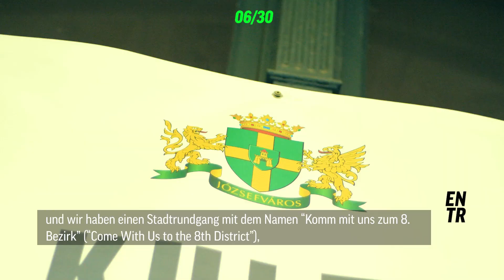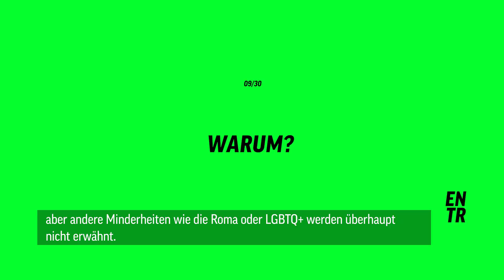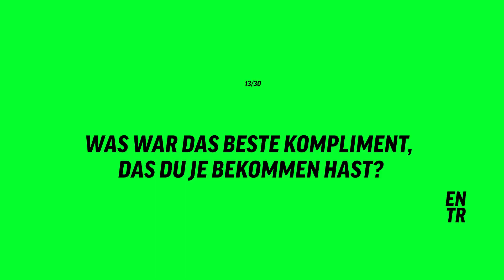30 Fragen an einen Rom in Ungarn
30 Fragen – nicht mehr und nicht weniger. In 30 Fragen erfahren wir die ganze Geschichte. Dieses Mal antwortet uns Norbert und erzählt uns von seiner Lebensrealität als Rom in Ungarn.

30 Fragen ist unser neues Interviewformat. Sagt uns gerne in den Kommentaren, wie ihr es findet!

Credits:
Video: Shaheen Welling
Kamera & Redaktionsleitung: Lukas Hansen
Schnitt: Chris Schalko

Kapitel:
00:05 1: Wer bist du?
00:18 2: Wie würdest du deine Kindheit in einem Wort beschreiben?
00:24 3: Was ist das Lieblingsessen aus deiner Kindheit?
00:29 4: Das Beste am Leben in Ungarn?
00:32 5. Das Schlimmste am Leben in Ungarn?
00:34 6: Was machst du?
00.54 7: Was ist deine Leidenschaft?
01:05 8-10: Warum wissen viele Menschen so wenig über Roma?
02:07 11: Was ist dein Lebensmotto?
02:24 12: Welche Klischees haben Leute über Roma?
02:55 13: Was war das beste Kompliment, das du bekommen hast?
03:04 14: Welche Superkraft hättest du gerne?
03:11 15-25 Schnelle Runde
03:37 26: Was ist die Geschichte der Roma?
04:28 27: Erfährst du Diskriminierung?
05:27 28: Was bedeutet Bildung für dich?
05:31 29: Was sollen die Menschen über Roma wissen?
06:03 30: Worauf bist du stolz?

Jung, laut, europäisch. ENTR – das digitale Angebot für alles, was wirklich zählt, was uns zurückhält und was uns verbindet. Wir sprechen "Europäisch" in acht Sprachen: Deutsch, Englisch, Französisch, Rumänisch, Polnisch, Bulgarisch, Niederländisch und Portugiesisch. ENTR wird von jungen Journalist*innen der Deutschen Welle, France Médias Monde und Partnern in ganz Europa gemacht. ENTR what’s next!